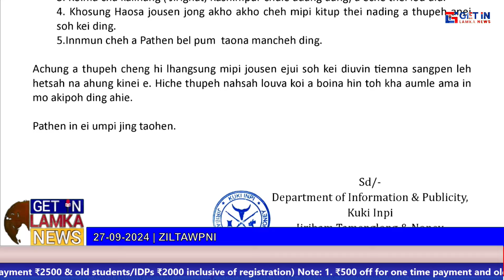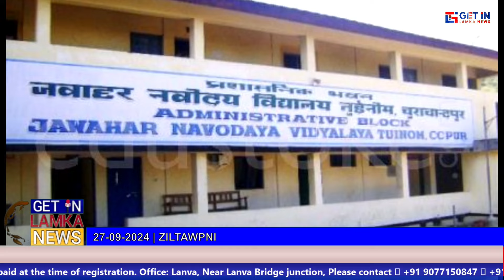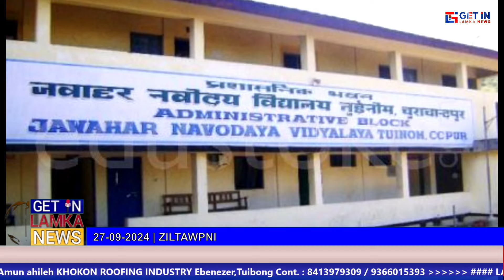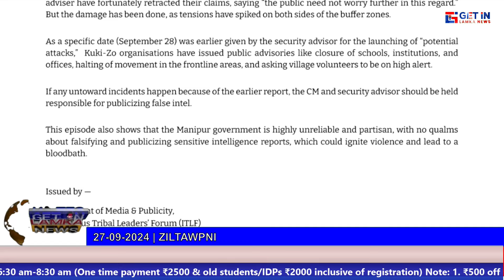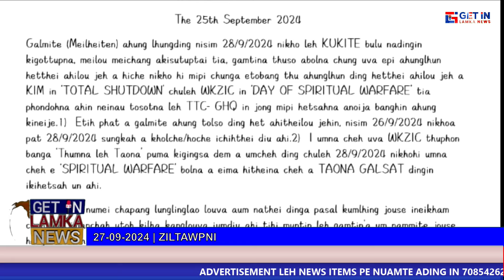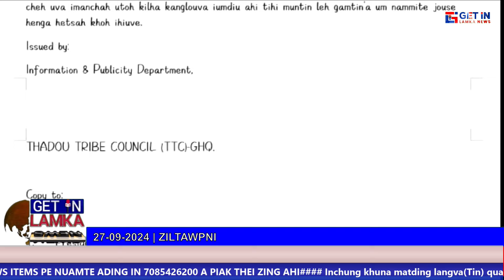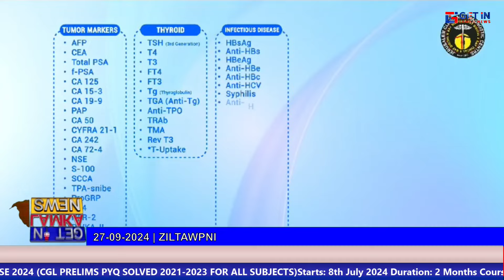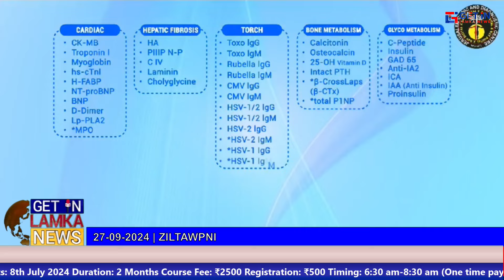27 09 2024 Get in Lamka News